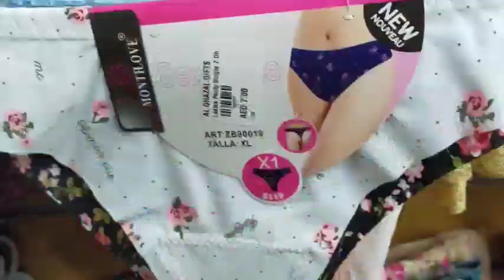T Back Challenge (mamimili ng T back )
Saplot challenge,
Walang saplot challenge,
T-Back Challenge,